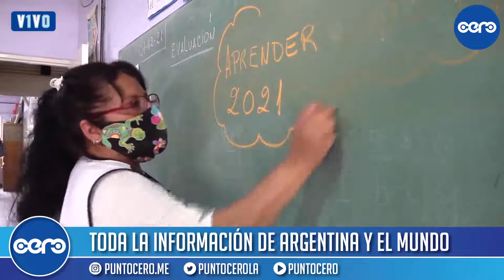Columna de fútbol femenino en el Noticero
Nahuel Isella Muscato habla sobre las jugadoras que van a representar a Argentina en la Copa América.
Además, un repaso por lo sucedido en el Senado cuando se aprobó la Nueva Ley Integral de VIH.